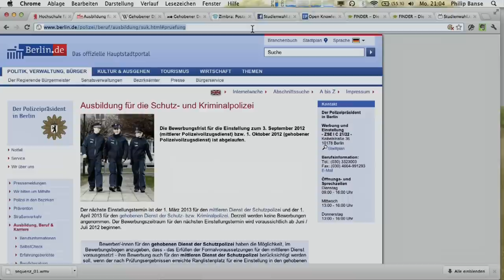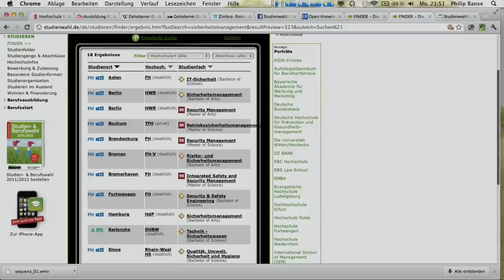SW017 Studienwahl.tv - Polizeivollzugsdienst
Am Montag den 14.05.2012 geht es bei Studienwahl.TV um die Laufbahn des gehobenen Polizeivollzugsdienstes, denn natürlich müssen auch angehende Polizei- und Kriminalkommissare studieren, um sich auf die Berufspraxis vorzubereiten. Gast unserer Sendung ist Marcel Kuhlmey, Professor für Risikomanagement und Verkehrslehre am Fachbereich für Polizei und Sicherheitsmanagement an der Hochschule für Wirtschaft und Recht, Berlin. Prof. Kuhlmey war mehrere Jahre Pressesprecher der Berliner Polizei bevor er 2009 die Professur an der HWR übernahm. Forschungsmäßig beschäftigt er sich vor allem mit dem Thema Verkehrssicherheit, etwa mit Aggressionsdelikten im Straßenverkehr oder der Bedeutung der Verkehrspsychologie für die polizeiliche Praxis.

Mit Prof. Kuhlmey sprechen wir über die Inhalte des Studiums, informieren über berufliche Chancen von Absolventen sowie über Verdienstmöglichkeiten. Natürlich informieren wir euch auch darüber, welche Interessen und Fähigkeiten ihr für Studium und Ausbildung mitbringen solltet. Und natürlich werden wir wie immer auch auf angrenzende Studienrichtungen zu sprechen kommen, wie etwa  auf den Studiengang Sicherheitsmanagement, der ebenfalls an der HWR angeboten wird.

Fragen und Kommentare sind wie immer herzlich willkommen unter:
Twitter: philipbanse oder Studienberatung
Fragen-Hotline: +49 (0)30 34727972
Skype: planZ-studienberatung